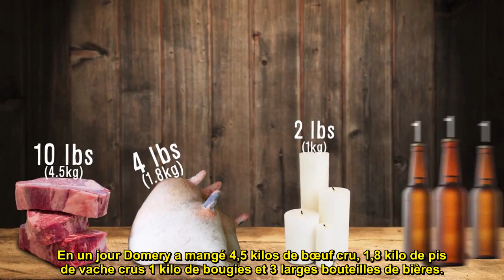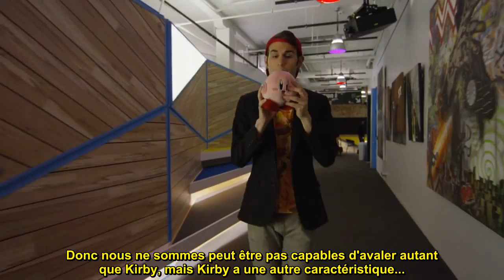Vsauce3 - Quelle Quantité Pouvez-vous Manger ? (VOST)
All the food was donated to a homeless shelter.

*BOOKS*

Gulp: Adventures on the Alimentary Canal

Open Wound: The Tragic Obsession of Dr. William Beaumont

The Two-headed Boy, and Other Medical Marvels

*WATCH*

*ANNOTATION*

*CREDITS*

Written, directed, hosted and edited by Jake Roper

Cinematography and VFX by Eric Langlay

Camera Assistants: Bob Geile, Yoni Shrira & Samantha Smith

Production Sound: Jack Flachsbart

Production Designer: Ally Nesmith

Production Assistants: Michael Watson and Vanessa Hill

Special thanks to Samantha Friedman, RED Digital Cinema and YouTube Space NY.

Vsauce3 Links